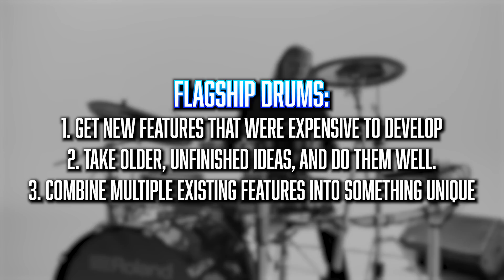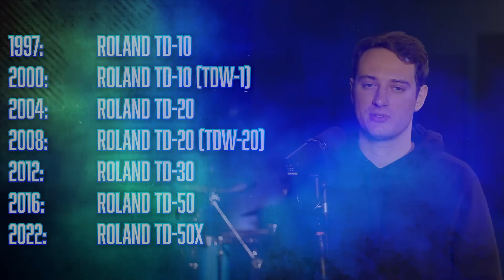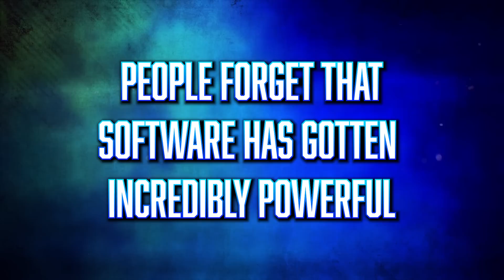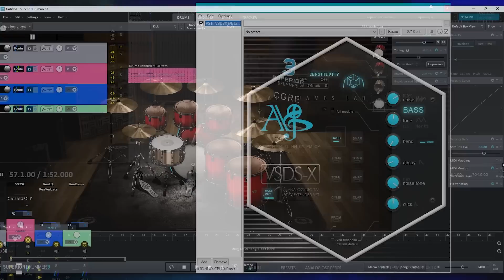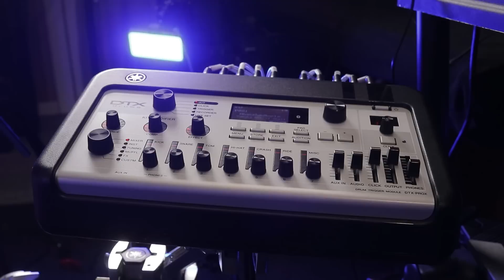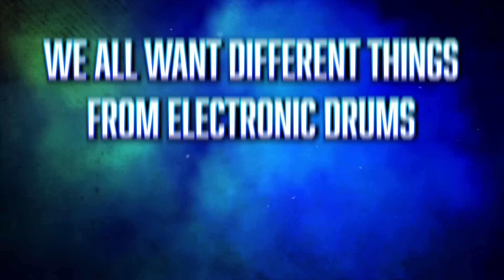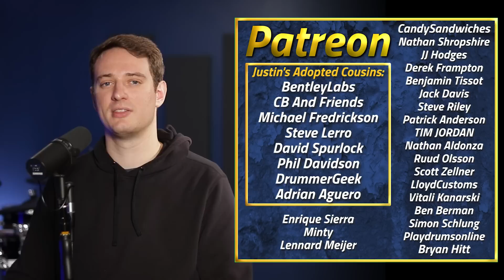Are Electronic Drums ACTUALLY Getting Better?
✅Shopping For Electronic Drums? Get $25 off any order over $100 at EdrumCenter using this link*

✅Electronic Cymbal Cleaner:

✅ 10ft Electronic Drum Cables:

✅High Quality Headphone Extension Cable:

✅My Drumsticks